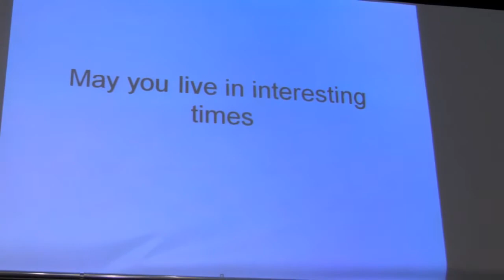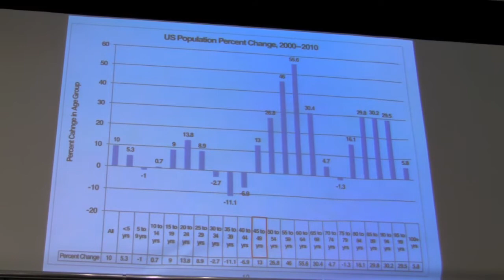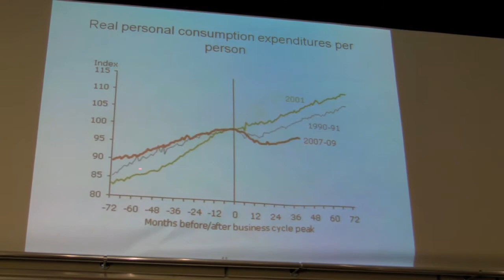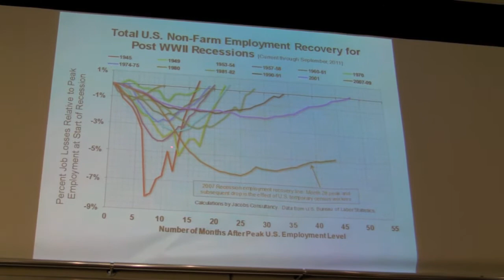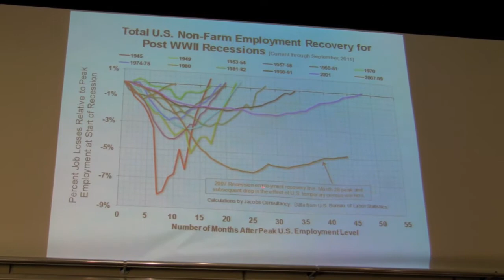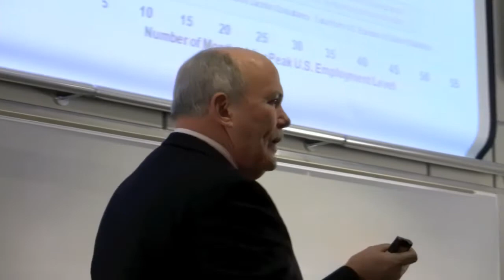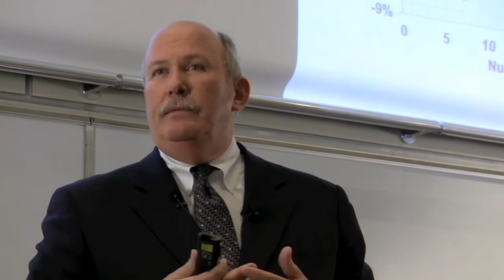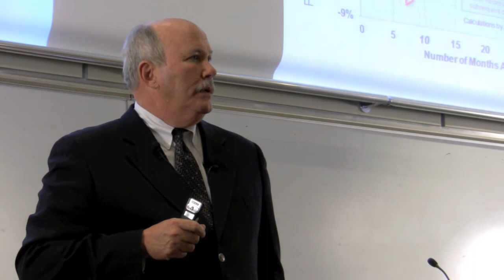2011 Distinguished Engineering Lecture with Craig Martin - Part 3 of 5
Part 3 of the 2011 Distinguished Engineering Lecture from Craig Martin, Jacobs Engineering CEO and a 1972 KU School of Engineering graduate. Martin talks about the skills engineers need to land a job and excel in the work place.  Delivered Nov. 10, 2011 at the University of Kansas, Eaton Hall